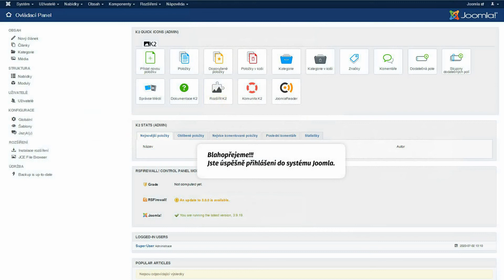Návod: Joomla přihlášení aneb jak se přihlásit do administrace v redakčním systému Joomla?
Návod na přihlášení do Joomly
Aby bylo možné webové stránky snadno upravovat a aktualizovat, mají nainstalovaný redakční systém. Mezi nejrozšířenější redakční systémy pro administraci a správu webových stránek na světě patří Joomla.
Tohle video vám ukáže, jak se do Joomly přihlásit.

Potřebujete pomoci s administrací a nastavením redakčního systému Joomla?
Kontaktujte nás. V Joomle se dobře vyznáme. Je to náš oblíbený redakční systém a pracujeme v něm prakticky denně.

Agionet - webdesign studio, Plzeň
- tvorba webových stránek
- programování na zakázku
- vývoj internetových aplikací
- tvorba multimediálních prezentací